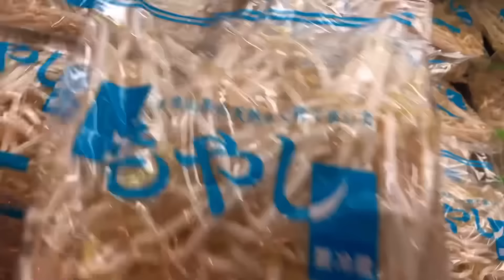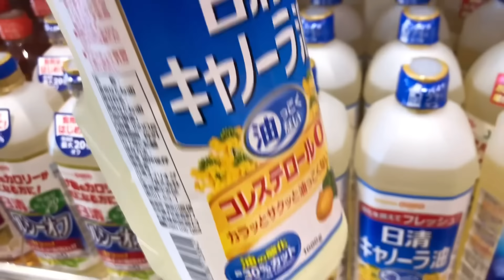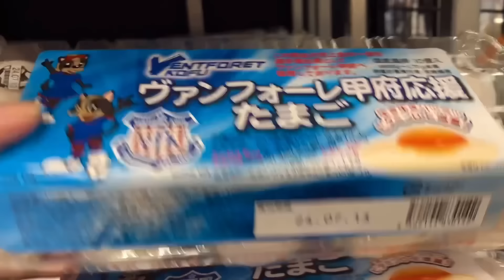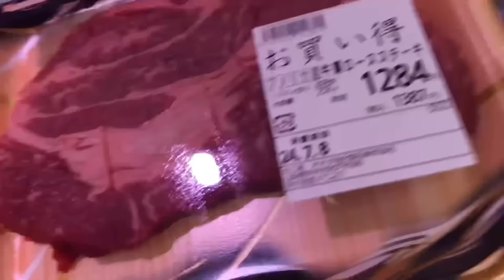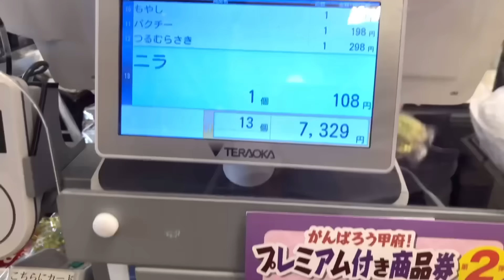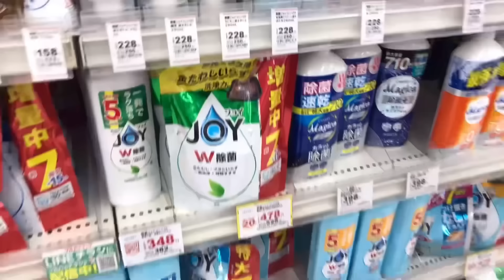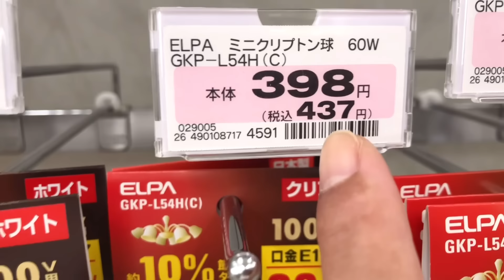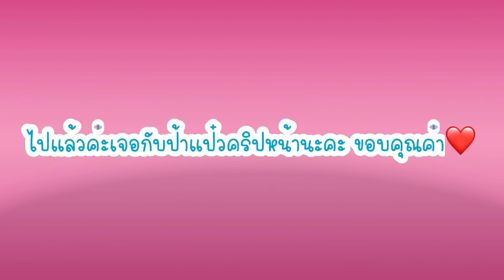🇯🇵ชีวิตในญี่ปุ่นหลังสามีเสียชีวิตEp23 ใช้ชีวิตหลังโอะจังไม่อยู่ ❤️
ไปซื้อกับข้าวอย่างไร โอะจังไม่อยู่